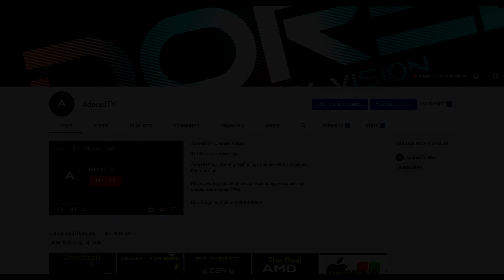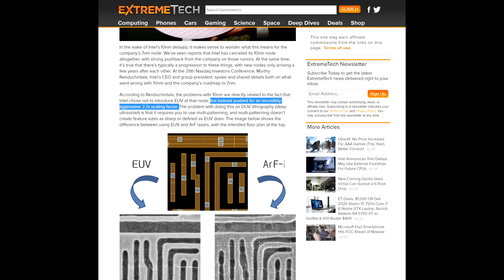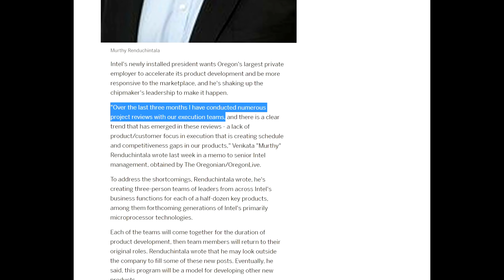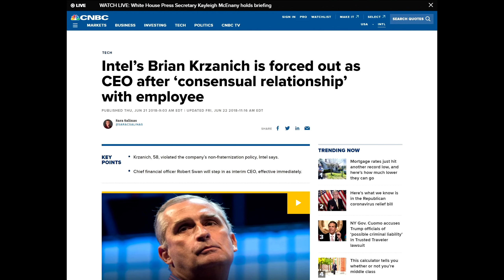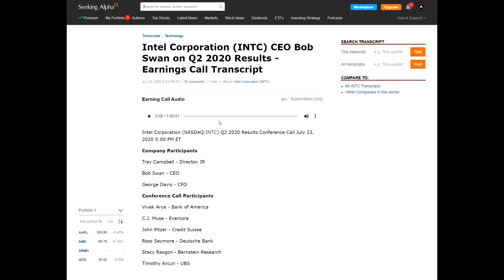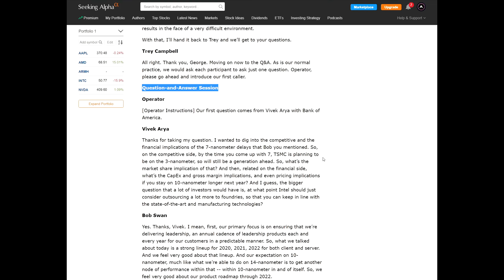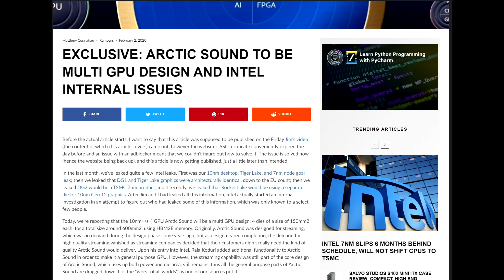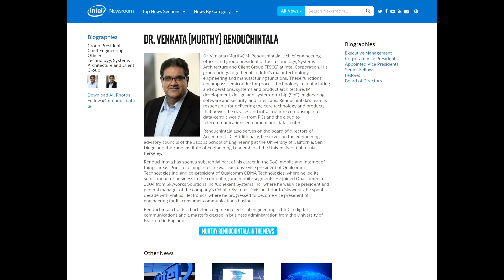Intel's 7nm Is Another Disaster In The Making - Why?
At Intel, politics are more important than products.